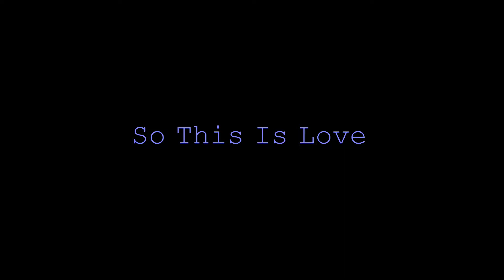So This Is Love-Fleve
A Flynn and Eve tribute vid. :) Enjoy!